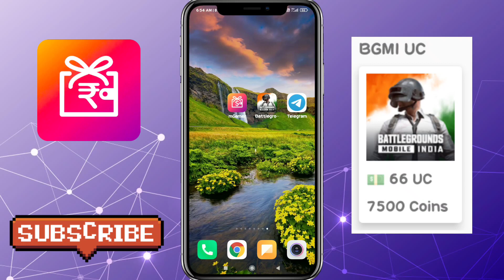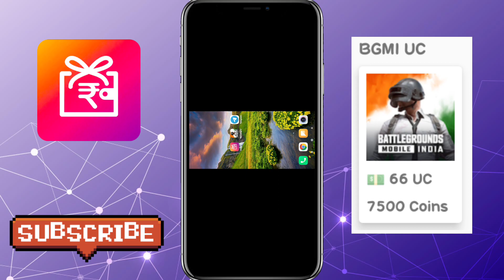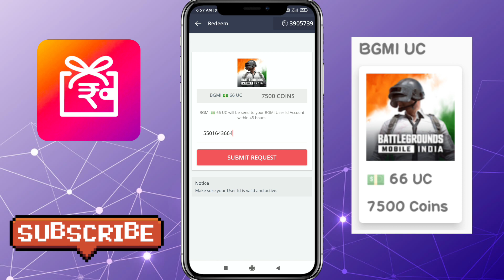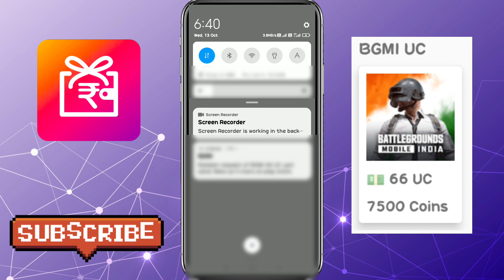MGamer App Se BGMI UC Kaise Le | How To Redeem BGMI UC From MGamer App 2023 | Live Proof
MGamer App Se BGMI UC Redeem Kaise Kare | MGamer Se BGMI UC Kaise Le | MGamer BGMI UC Redeem 2021

➡️ Input My Code And Get 350 Coins Instant 👇👇

✓Refferal Code - eEa3ZKv6M9 ✓

✓Refferal Code - eEa3ZKv6M9 ✓

✓Refferal Code - eEa3ZKv6M9 ✓

mgamer bgmi
mgamer uc redeem
mgamer uc
mgamer uc redeem bgmi
mgamer uc bgmi
mgamer uc kaise kamaye
bgmi uc
mgamer refferal code